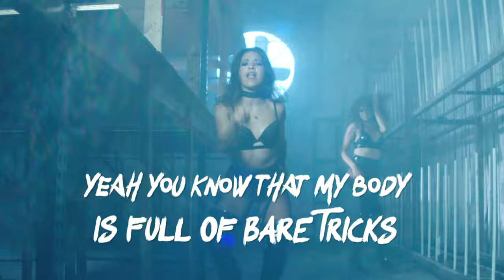BRAVVO - Dominatrix (Lyric Video) ft. Sharlene, Catalyna, Nyanda